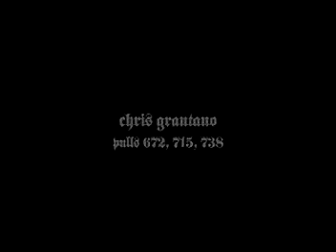Chris Grantano deadlifts 738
WABDL meet in Hawai'i, July 14, 2007